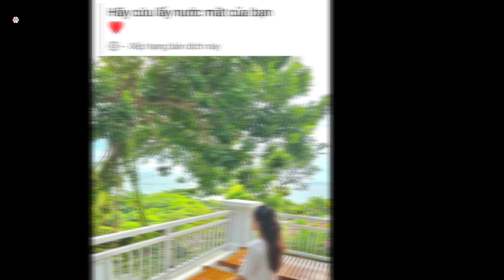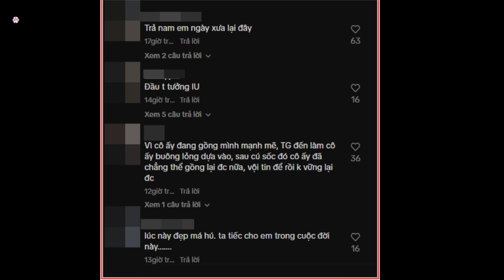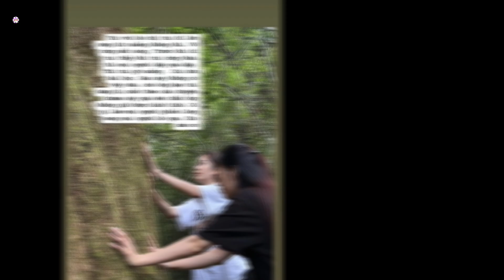Nam Em bị đào lại clip cũ hậu ồn ào dựng chuyện mất tích, fan kêu gọi "trả lại Nam Em của ngày xưa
Sau lùm xùm liên quan đến chồng sắp cưới những ngày qua, Nam Em dành thời gian để thư giãn, nghỉ ngơi. Thế nhưng, phát ngôn mới nhất của cô lại lần nữa khiến công chúng phải suy nghĩ.